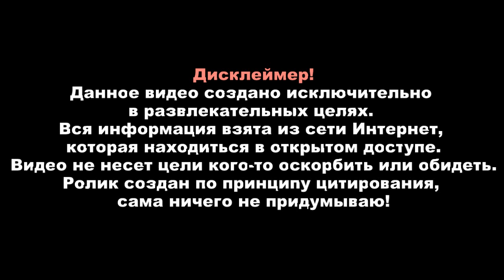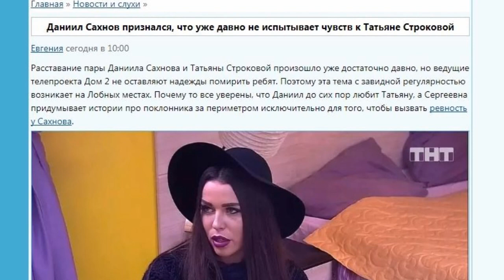Дом 2 свежие новости - от 12 марта 2020 (Эфир 12.03.2020)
Свежие новости Дом-2 на сегодня 12 марта 2020.